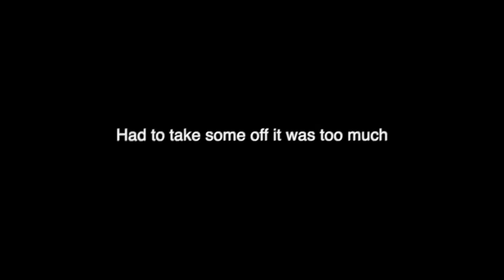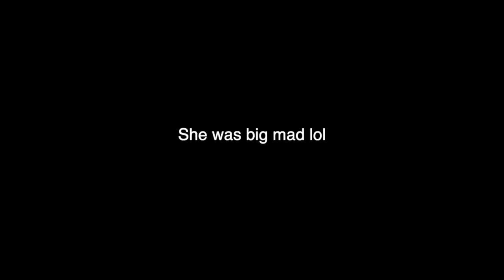ITCHING P0wder IN GRANNY'S WIG !! 🤣 *Gone Wrong*